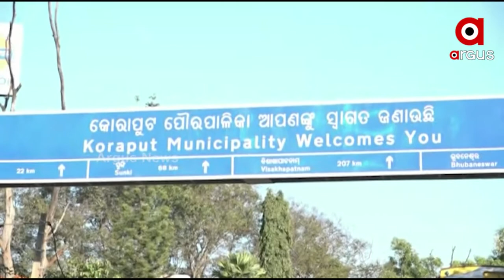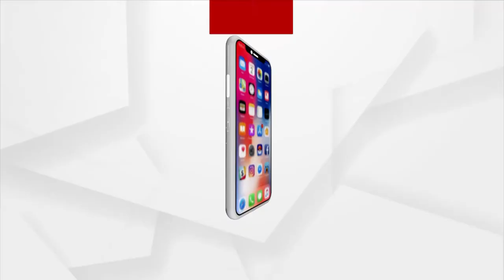କୋରାପୁଟ୍ ପୌରପାଳିକାରେ ହୀନସ୍ତା ହିତାଧିକାରୀ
କୋରାପୁଟ ପୌରପାଳିକାରେ ଗରିବଙ୍କ ପାଇଁ ଆବାସ ସ୍ବପ୍ନ । ପଲିଥିନ୍ ତଳେ ଜୀବନ ବିତାଉଛନ୍ତି ଶତାଧିକ ଗରିବ । ସରକାରୀ ଚାକିରିଆଙ୍କୁ ଘର, ବାଦ ପଡୁଛନ୍ତି ଗରିବ ।